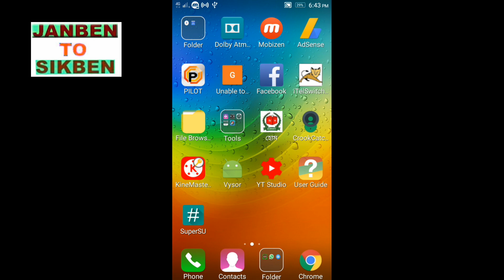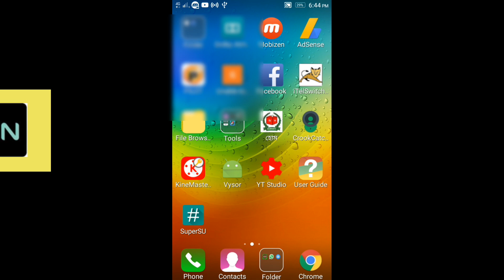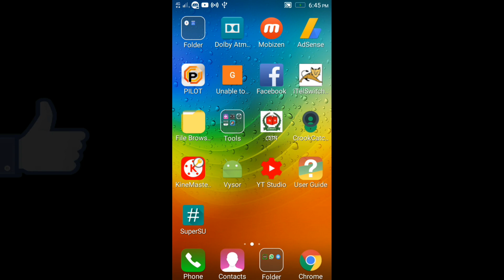সৌদি আরবের সব মোবাইল নাম্বার চেক করার কৌশল জানুন।how to check all mobile numbers in Saudi Arabia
সৌদি আরবের সব মোবাইল নাম্বার চেক করার কৌশল জানুন।